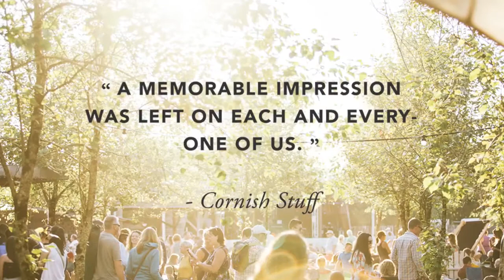The Wyldes | Venue Trailer 2019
See what others have had to say about their time at The Wyldes.

From an annual, large scale music festival, to beautiful, boutique weddings, The Wyldes is a versatile and unique event site, nestled in a hidden, wooded valley in North Cornwall, close to the town of Bude and some of the most beautiful beaches in the world.

With an emphasis on high production, hospitality and value for money, the mentality of The Wyldes has always been about creating and executing the most magical experience possible. An unforgettable adventure to all who step through the gates…

This year, catch Rag'n'Bone Man, Keane, or Jack Savoretti Live in The Wyldes, or join us for 3 days and nights of festival fun at our multi-award winning grassroots festival, Leopallooza!

Visit intothewyldes.com for information on our 2020 events, and to book tickets.